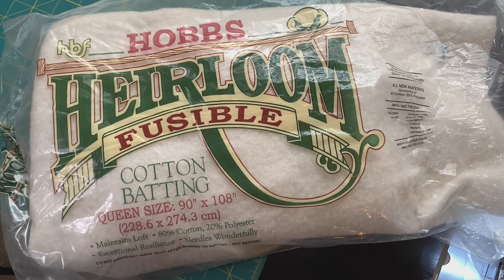Finish your quilt-add backing batting quilting and binding-learn to quilt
Finish your quilt! Add the backing and batting. then add some quilting lines. Last of all. add the binding! Once it's all finished you can GIVE IT AWAY!!

sewing machine
quilting ruler
rotary cutter
cutting mat